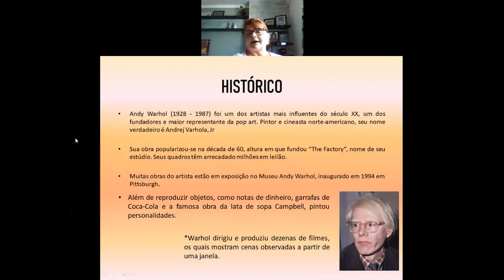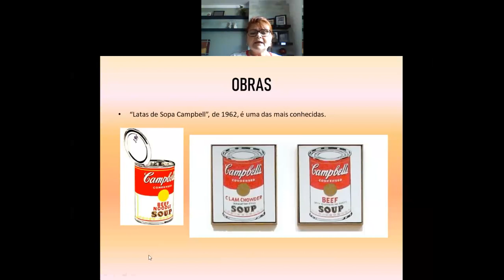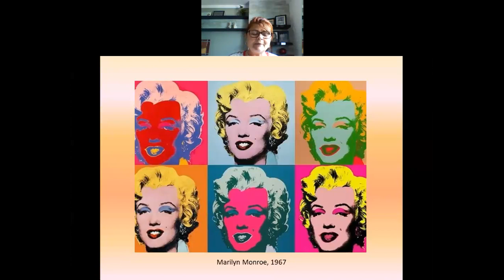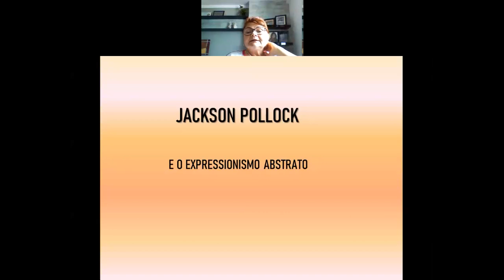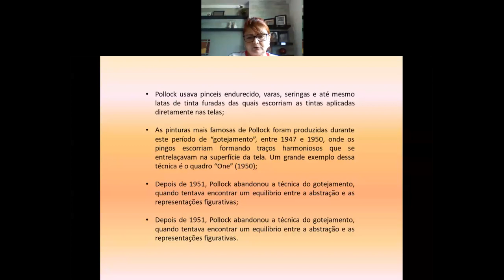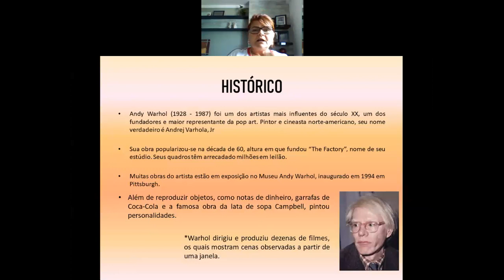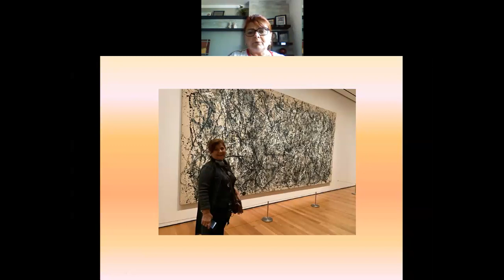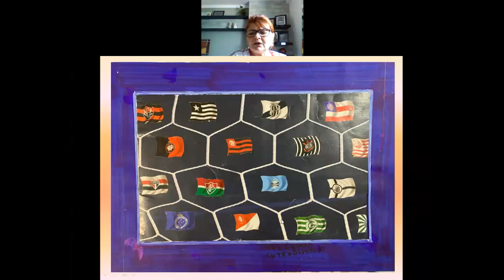Videoaula de Arte - 9º Ano - Live sobre ANDY e POLLOCK - Professora Bazinha